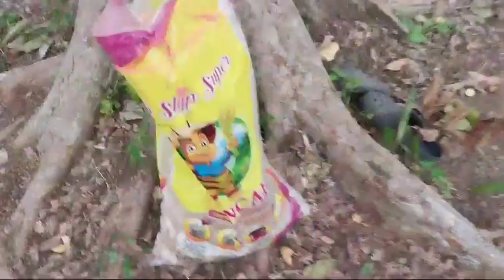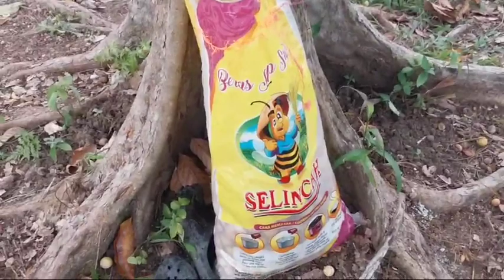astagfirullahaladzim angin nya, naik duku ketiga di guyur hujan deras|cinta kasih ibu